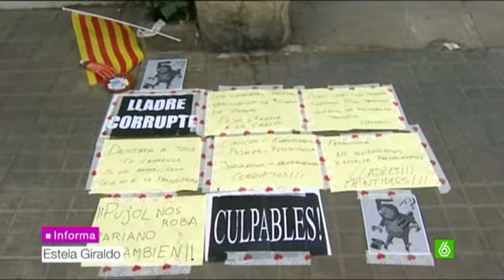Ciudadanos exigen a Pujol que “devuelva el dinero” en la puerta de su domicilio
Un grupo de ciudadanos ha pedido a Jordi Pujol que “devuelva el dinero” que se ha llevado fuera de España. El expresident salía de su domicilio cuando varios ciudadanos se han abalanzado sobre él gritándole “chorizo” y pidiéndole que traiga de vuelta el dinero.